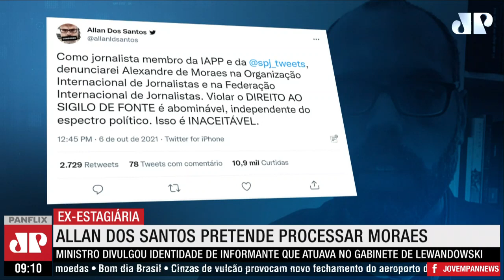PARA A VELHA IMPRENSA E STF, QUEM NÃO PENSA COMO ELES NÃO É JORNALISTA MAS SIM BLOGUEIRO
Para a velha imprensa e STF, quem não pensa como eles não é jornalista mas sim blogueiro. E quem não é da velha imprensa não tem fonte mas sim informante.